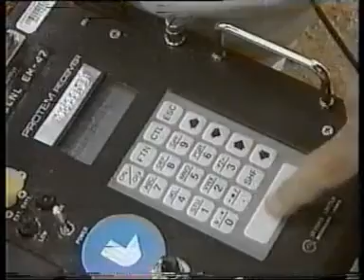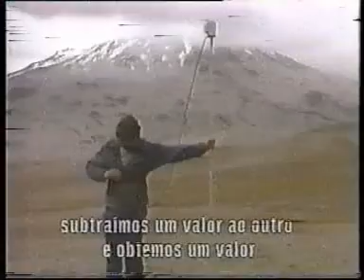Conductividade e Magnetismo nas rochas